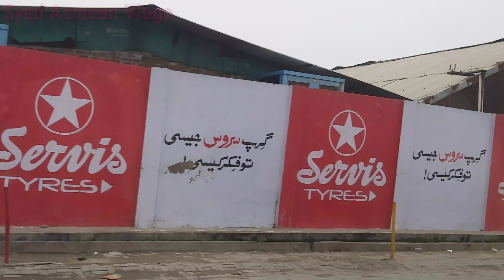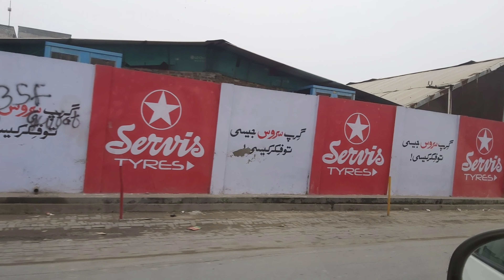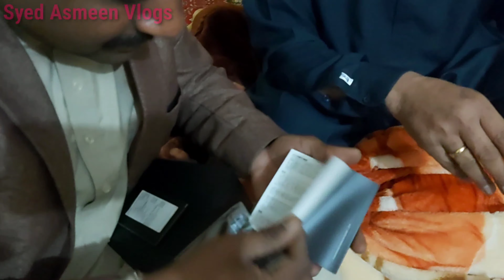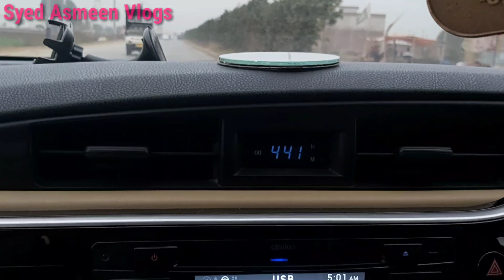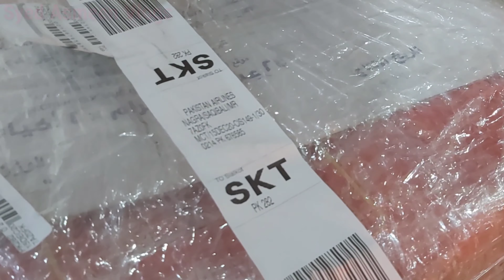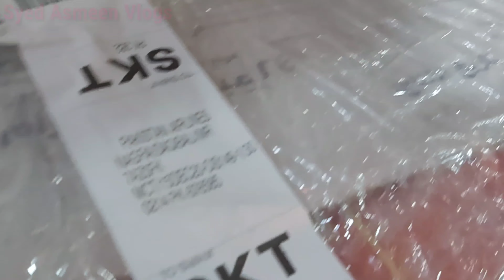Dost ki Taraf Say Surprise Gift ? | Syed Asmeen Vlogs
Slam To All Friends and Viewers Ye Video mai Nay Apne Dost k sath banai hai Mare Bhot Payar walk Dost Nay Mujy Rado Watch ki Gift ki hai .

My first Birthday celebrations party

Vist HeadMarala Chanaab River Vlog

Punjab Village lifestyle at Riverside

Asmeen
Syed
Vlogs
Rado Watch
Gift from Friends
Rado Gari ka tofa
Dost nay Gift dia
Friends vlogs
Travelling
Meet with friends
Sab say Achi Khajoor
Watch Rado
Rado ka tofa
Rado ka gift
Latest rado Watch
New model Rado
New style rado Watch
Rado new style
Gifts party